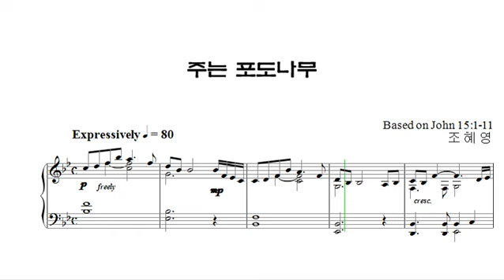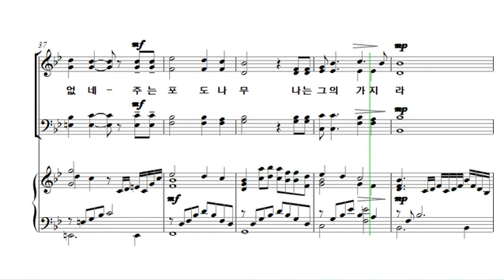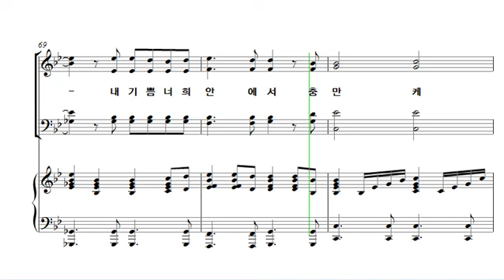[중앙아트] 중앙성가 26집 02. 주는 포도나무 알토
02. 주는 포도나무 – 작곡가 조혜영